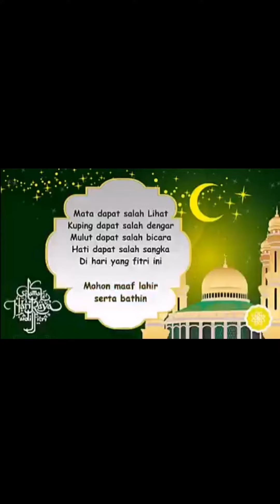Eid mubarak / Slmat hari raya idul fitri mohon maaf lahir dan batin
Eid mubarak
Slmat hari raya idul fitri